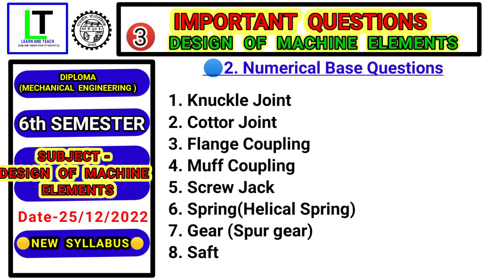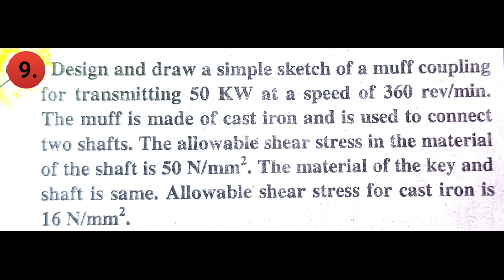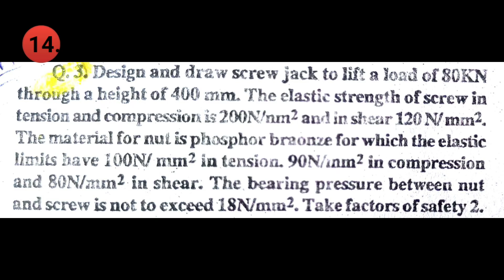Design of Machine Elements || Numerical Important Questions || 6th Semester || Diploma (Mech. Engg.)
Branch - 6th Semester (Mech. Engg)

Subject- DESIGN OF MACHINE ELEMENTS

(2) Notes Available(INDUSTRIAL ENGINEERING AND MANAGEMENT)

PART-02
(3) Numerical Important Questions (DESIGN OF MACHINE ELEMENTS)

(4) Notes Available (Design of Machine Elements)

Teligram Channel
Hello Student's mera LEARN AND TEACH  Telegram Channel me aapka swagat hai...

Note- Telegram Channel open with telegram
 app plz

PART-02(ELECTRICAL ENGINEERING)
Important questions with answers
Chapter-4 & 5

PART-01 (THERMAL ENGINEERING)
Important questions
Chapter-01 to Chapter-03

PART-01 (THEORY OF MACHINE)
Important questions
Chapter-01 to Chapter-04